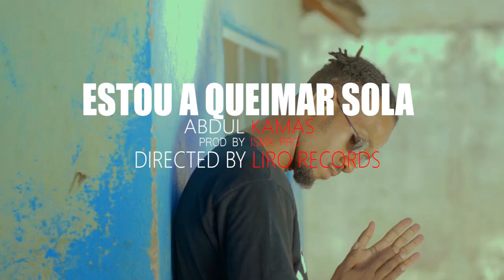Abdul Kamas -ESTOU A QUEIMAR SOLA- (Official Music Video)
Abdul Kamas -ESTOU A QUEIMAR SOLA-
Prod by: Isma Pro
Directed by: Liro Records